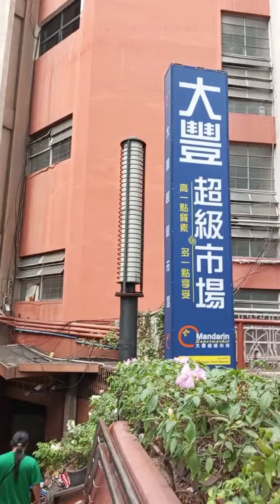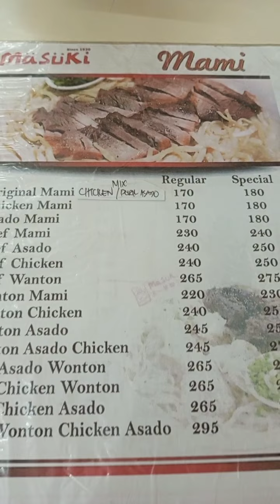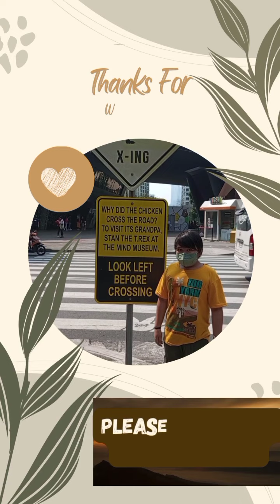Binondo Chinatown is like Hong Kong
Binondo, Manila's Chinatown, is the oldest of its kind in the world. More than 400 years since it was established, the district still continues to thrive. Derived from the Filipino word binundok (“mountainous”), Binondo was established in 1594 as a permanent settlement for Chinese-Catholic immigrants.